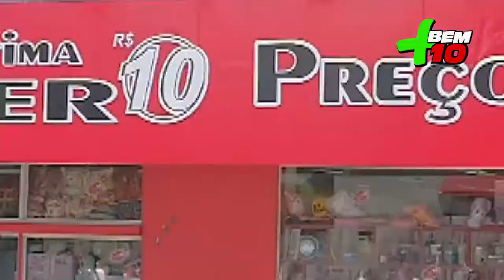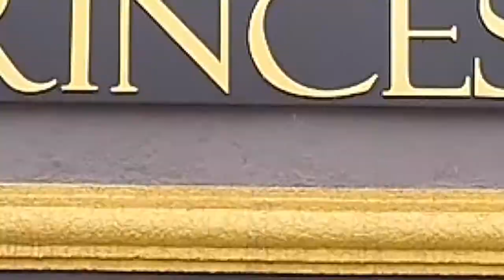A LEGITIMA SUPER 10 VIDEO 3 + BEM 10 09-02-20